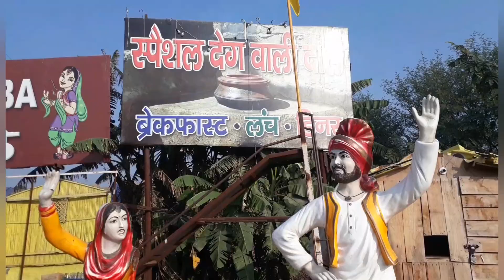🙏DELHI TO 😎SHIMLA🗻|CNG CAR🚘| Road Trip🛣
A AWESOME ROAD TRIP OF DELHI TO SHIMLA ON CNG CAR.